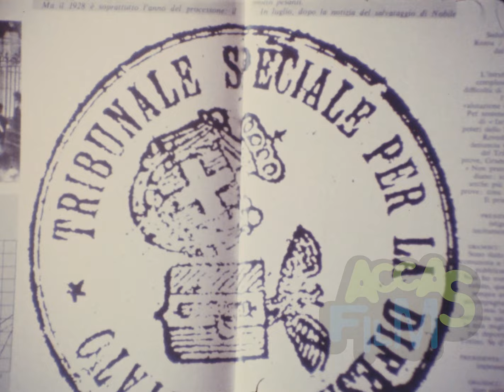SANDRO PERTINI intervistato da Enzo Biagi (1)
Brano tratto dall'intervista di Enzo Biagi al Presidente della Repubblica Sandro Pertini.
L'intervista è stata realizzata nel 1981.

00:00 Introduzione Enzo Biagi
01:26 Claudio Treves e la fuga in Francia con Filippo Turati
06:41 Gli anni della prigione e del confino
09:07 L'udienza davanti al Tribunale Speciale
L'intervista è un'esclusiva Archivio AccasFilm
TUTTI I DIRITTI E GLI UTILIZZI SONO RISERVATI